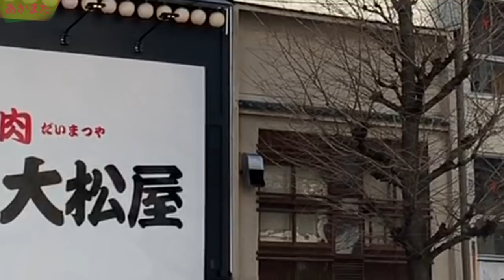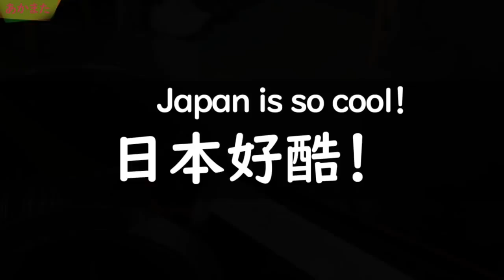名古屋名物「ひつまぶし」はこう食べるの巻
今回は名古屋めしの王様「ひつまぶし」をご紹介します。まだ食べたことのない人は食べるペースや食べ方の参考にして下さい。特に食が細い人は量にも注意してください。なぜかって？見ればわかるさっ！